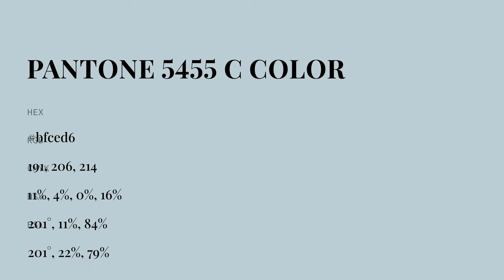color bfced6 hex color - Blue color - Warm color bfced6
What color is ? bfced6 hex color - Blue color - Warm color bfced6

Hex bfced6 Color Code is also known as color.

Hex bfced6 Color code in RGB color code model is created after adding 74.90% red color, 80.78% green color and 83.92% blue color.
Hex bfced6 Color code in CMYK color (process color) code model is generated after subtraction of 10% cyan, 3% magenta, 0% yellow and 16% black.